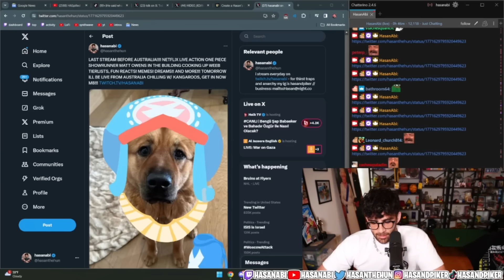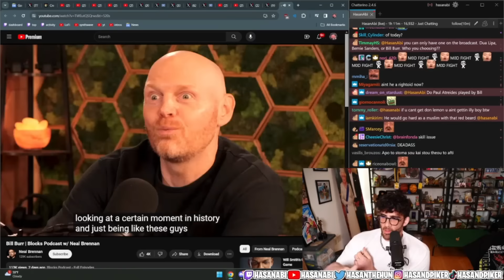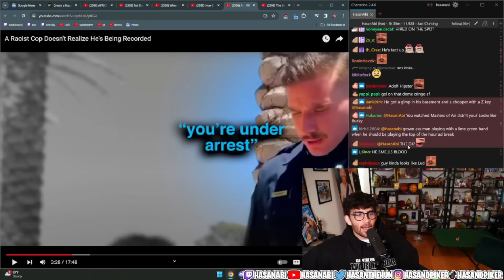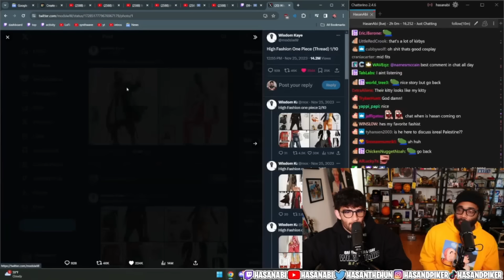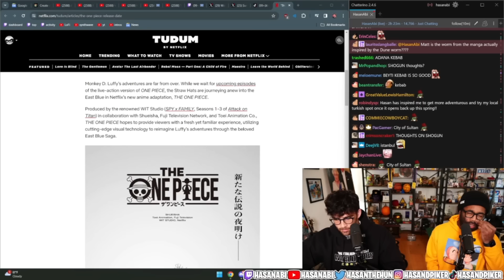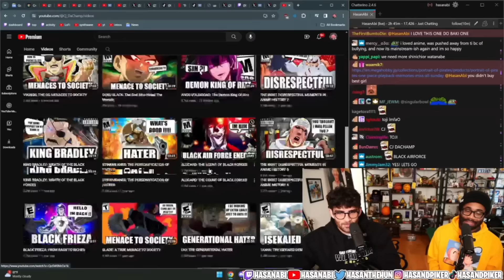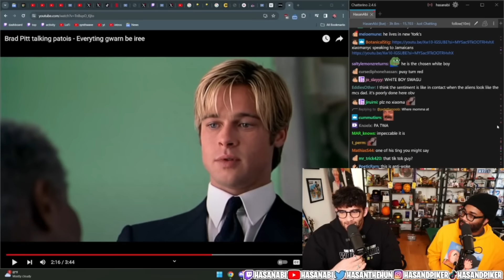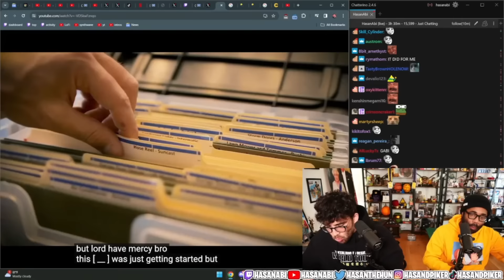Hasanabi's Chair Reacts | Saturday Funday Reacts, Special Guest Matt Owens and More (Fan Channel)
(Fan Channel)